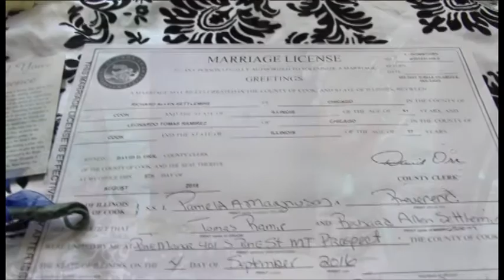Same Sex Autumn Wedding In Chicago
September 4, 2016 Richard and Leo were married by Rev Pam at her home Pine Manor - the SameSexWeddingVenue.com The guys had a small ceremony with 30 friends and family, and made their vows in a handfasting ceremoy and live violin playing.

Pine Manor is located in the NW Suburbs of Chicago and offers an intimate home elegance like no other and has earned over 100 5Star ratings.  as seen on NBC and Fox TV Rev Pam has suported the LGBTQ movement and marriage equality since... always!

Mention this video for $25 off. Our included Hannah Live violin, Ian William Photography, Pam’s Wedding Flowers, Dimitri I do Video, Central Continental Bakery, Country Inn and Suites for the honeymoon Suite w/ breakfast in the morning.